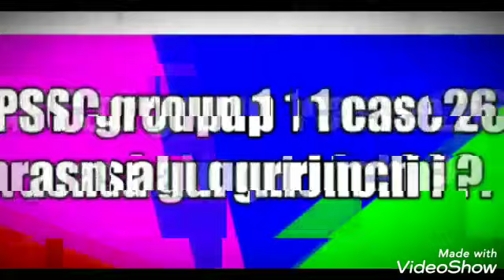APPSC group 1 case 26 prasnalu gurinchi ?